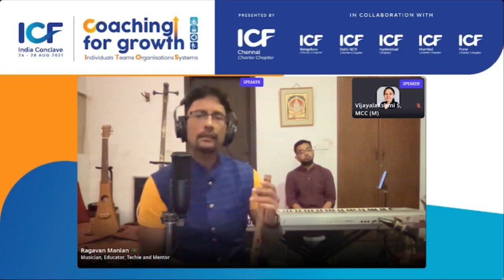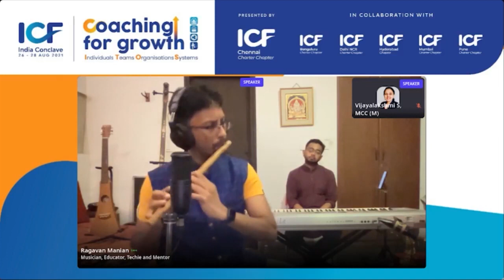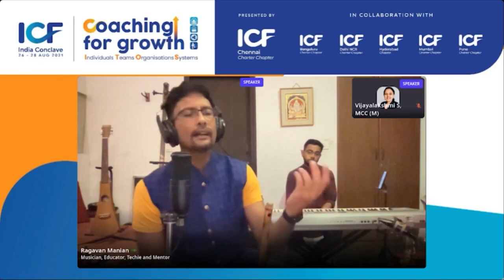07 chinna kannan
flawed flute/vocal cover of a flawless original